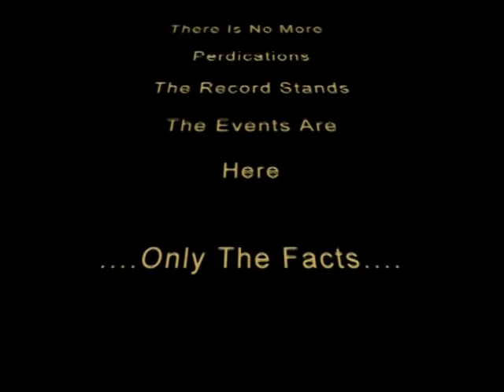Trumbull vs St Joesph's Football Hightlight Film